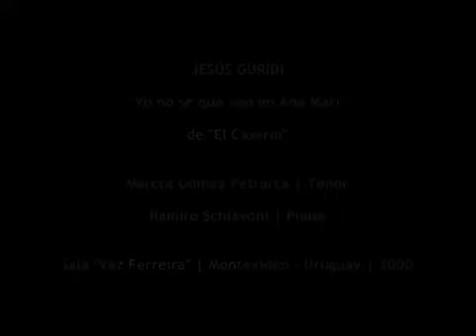JESÚS GURIDI | Yo no sé qué veo en Ana Mari | de "El Caserío" | Canyo y Piano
Marcos Gómez Petrarca (tenor) y Ramiro Schiavoni (piano). Sala "Vaz Ferreira", Montevideo - Uruguay, 2000.

MÚSICA / MUSIC

LIBROS / BOOKS

▶ AMAZON